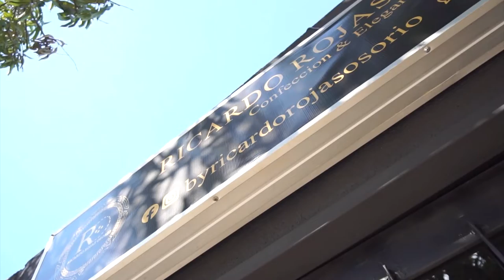ARRANCA TORNEO DE FÚTBOL PARA PROFESIONALES SÉNIOR MASTER EN LA UPC